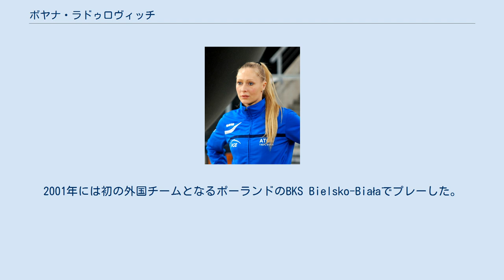ボヤナ・ラドゥロヴィッチ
ボヤナ・ラドゥロヴィッチ（原語表記:Бојана Радуловић、ラテン翻記:Bojana Radulović、女性、1984年1月3日 - ）は、セルビアのバレーボール選手である。
 ユーゴスラビア社会主義連邦共和国（現セルビア）ヴルシャツ出身。
ラドゥロヴィッチはOKレッドスター・ベオグラードのユースチームに入団し、1998年にプロ選手としてRadnički Belgradoと契約し1シーズンプレーした。
2001年には初の外国チームとなるポーランドのBKS Bielsko-Białaでプレーした。
2002/03シーズンにはPV Reggio Emiliaと契約し、セリエA1にデビューした。
次の2シーズンはアシステル・ノヴァーラでプレーし、コッパ・イタリア やスーパーコッパ・イタリアで優勝を飾った。
 フランスで1シーズンプレーした後、2006年にイタリアへ戻りヴィチェンツァに入団し、その後2シーズンはChieri Volleyでプレーした。
Chieri Volleyを離脱した後、ルーマニアのCraiovaでプレーし、故国のVizura Belgradoに戻り、更にOKレッドスター・ベオグラードに移籍してセルビアリーグの優勝に貢献した。